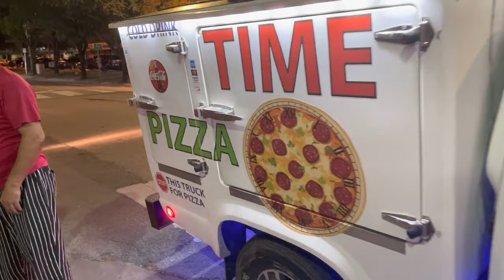Up from the sewer 2021 - The Black Dahlia Murder/After the Burial/Carnifex/Rivers of Nihil/Undeath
Up from the Sewer Tour 2021 with The Black Dahlia Murder, After the Burial, Carnifex, Rivers of Nihil, and Undeath.

This was an awesome show and this is just a taste of my experience there.

I bought my own ticket and used my iPhone 12 Pro Max to shoot this with.

I use @Streamyard to broadcast live on my YouTube, Twitter, Twitch, and several places on Facebook at the same time!

Did you find one of my stickers? I get them made by @stickermule and you can too!